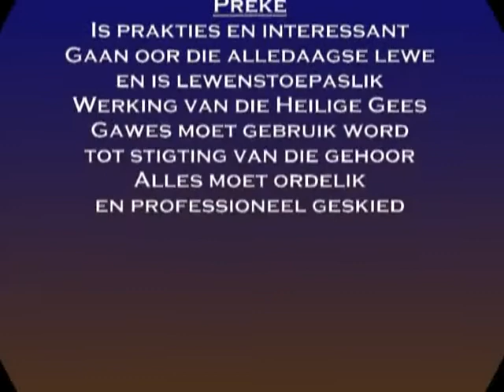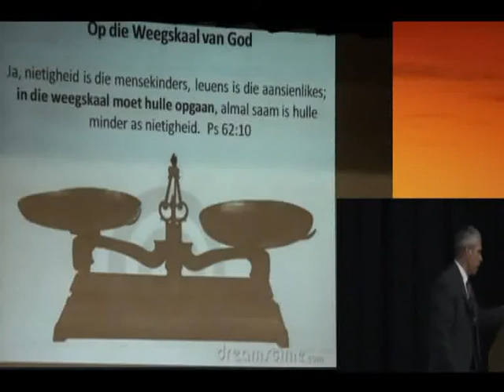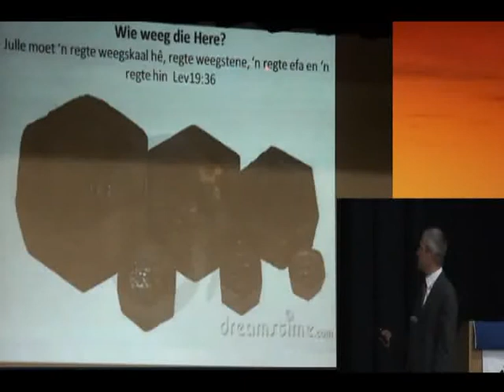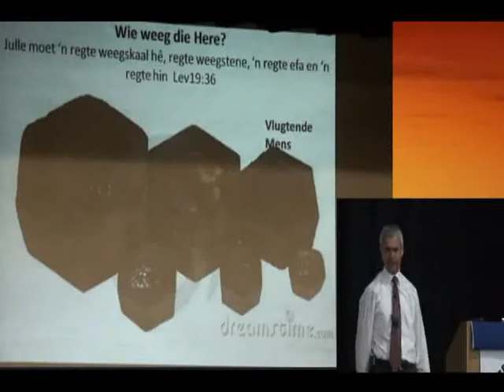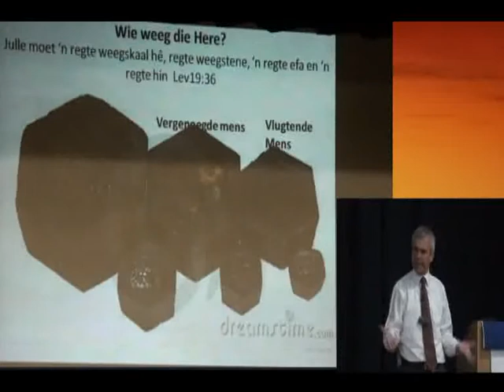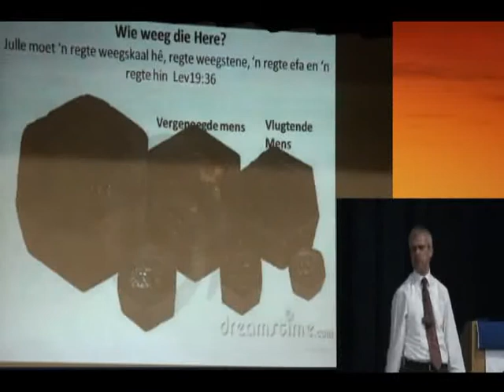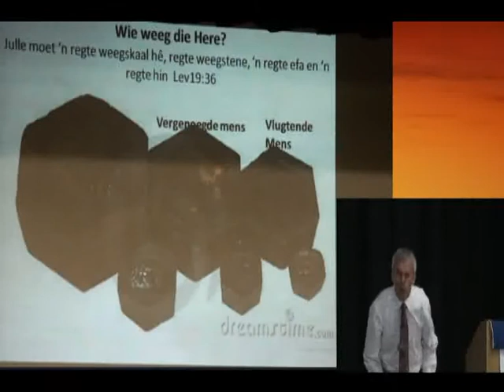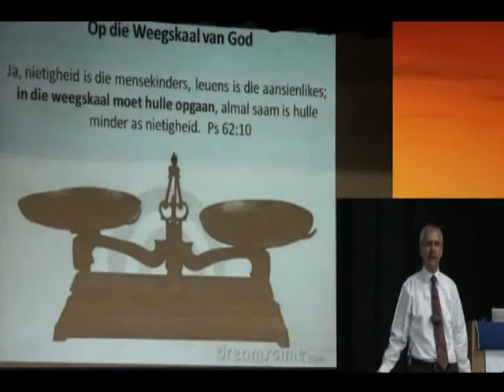Op die Weegskaal Van God Nardus Bornman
Redes waarom jy voor middernag moet inteken:
1. Help om Bybelse waarhede uit te dra (Lewe in Christus) in plaas van onbybelse dwalings.
2. Help hierdie kanaal om Hinn en Copeland met intekenaar getalle verby te steek en sodoende te toon dat die waarheid die dwaling oorwin.
3. Leer hoe om jou denke te rig volgens Bybelse beginsels en te groei as Christen.